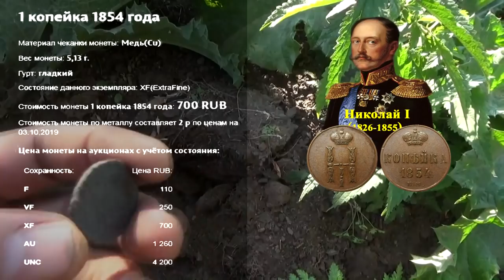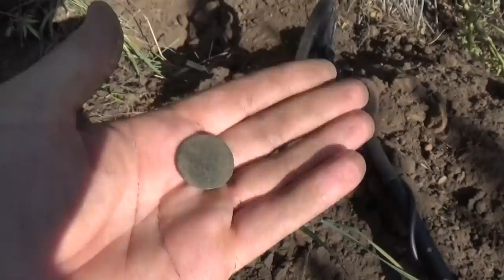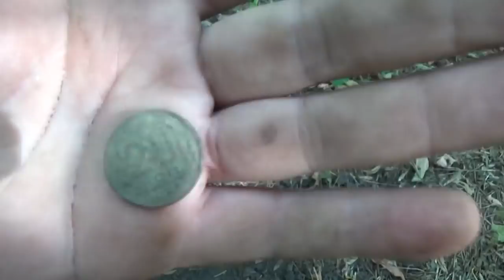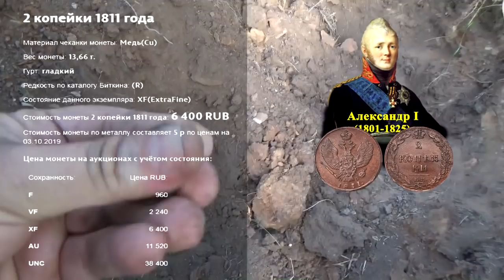СЛЁТелись пошурфить! Камрады приехали на совместный шурф.